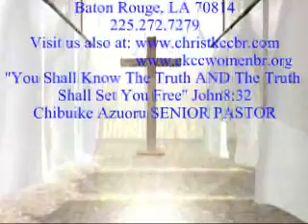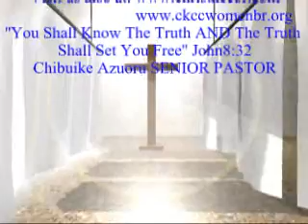Pastor Azuoru Sermon Dec 08th 2013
SUNDAY SERVICE
CHRIST THE KING CHRISTIAN CENTER, CKCC.
4407 Baton rouge North Sherwood Forest Drive LA
70814